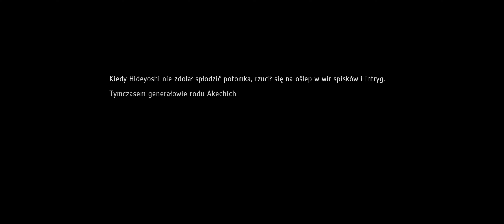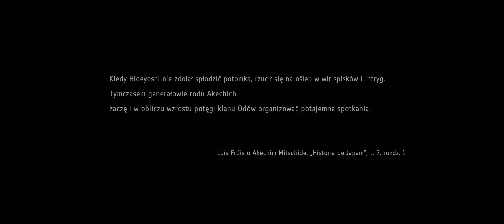⛩ NIOH 2 ⛩ Gameplay Walkthrough Part 6 [4K PC] - No Commentary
Nioh 2 Walkthrough Gameplay on PC.